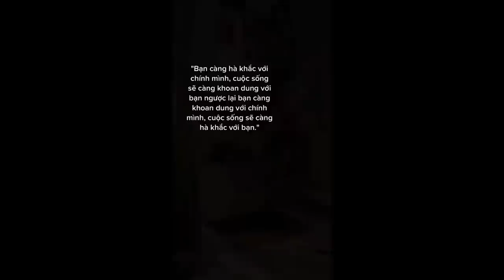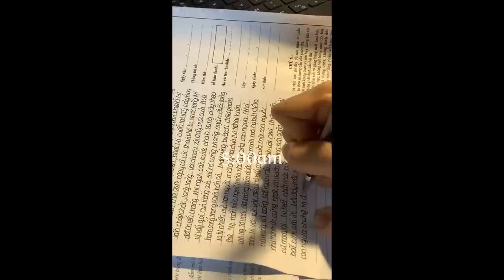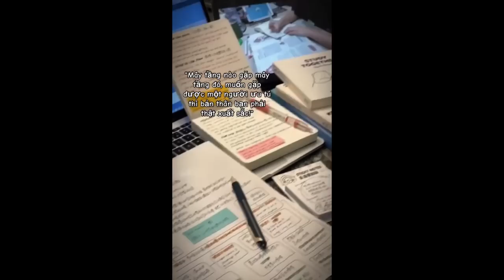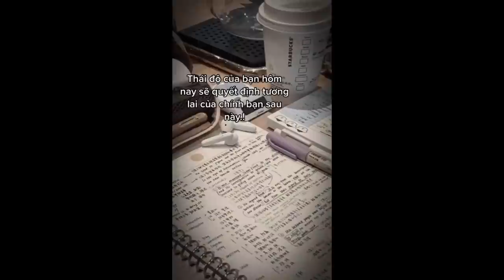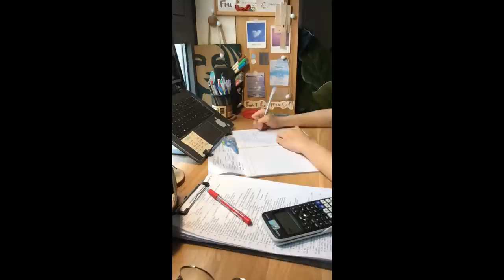[Study Account]#51 |THPTQG 2023 | Động lực học tập